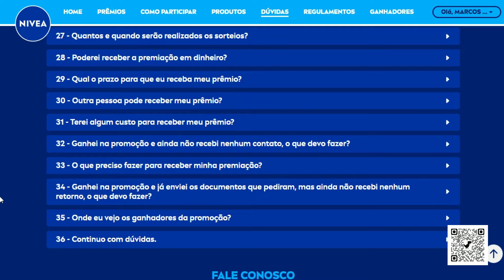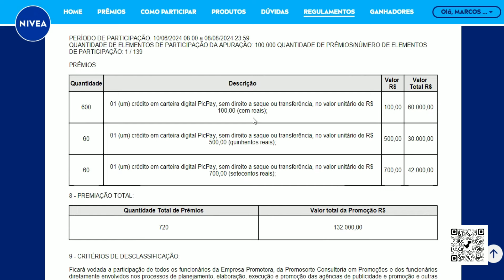PROMOÇÃO PASSE NÍVEA (08/08/2024)